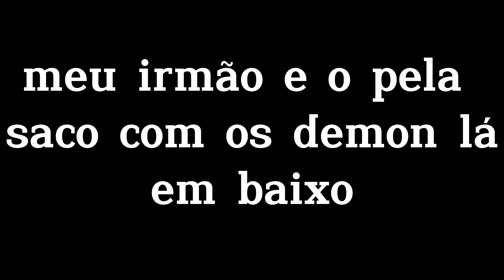Farm dragão: rucoy online.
Obrigado pela sua visualização Tmj.

app usado para gravar: função do aparelho

app usado para editar: capcut

app usado para fazer a thamb: pixel lab

aparelho: poco m4 pro